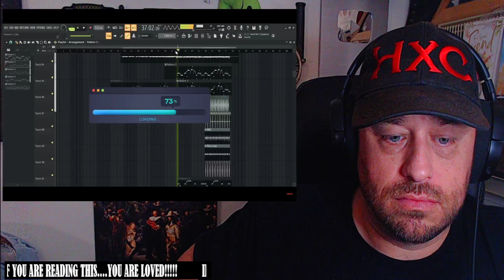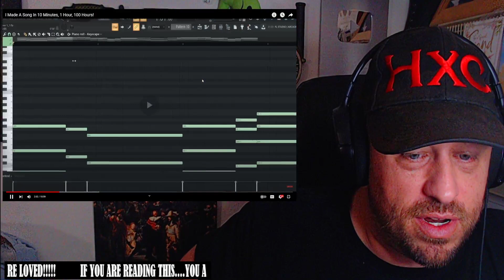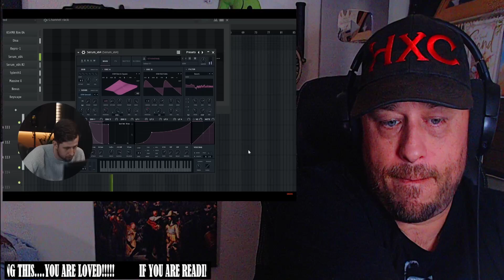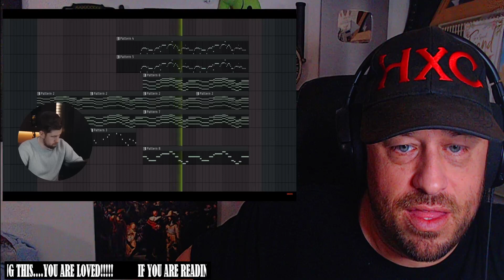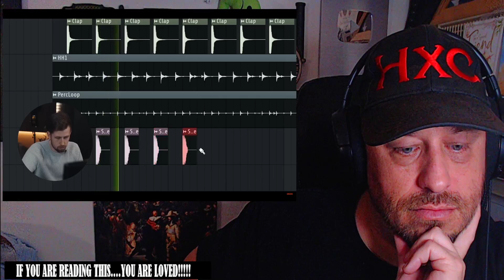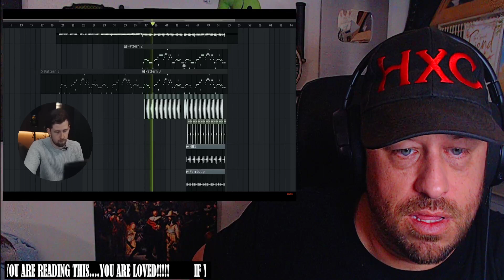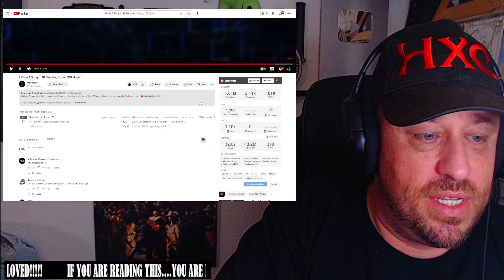I Made A Song In 10 Minutes, 1 Hour, 100 Hours! REACTION!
Use this address:
Highly Combustible

AlphaTyler @AlphaTylerContent
We Streem @SubparProfessional
Simple @itrSIMPLE

Show @Alanwalkermusic some love!